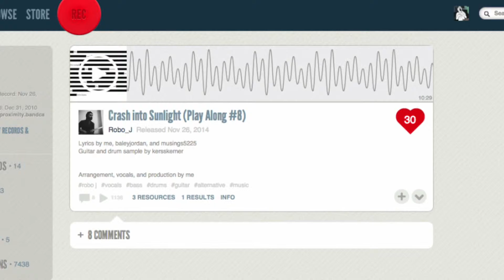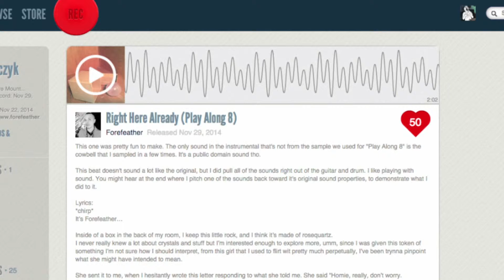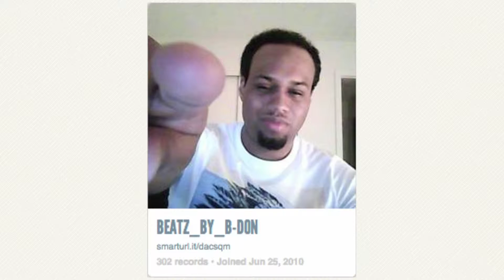Play Along - Week 9 (REQUEST)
WEEK 9's REQUEST: Listen to THIS AUDIO SAMPLE and REmix it anyway you want.
NOTE: The Deadline for Play Along Week 9 is Saturday, December 6th.
Thanks!